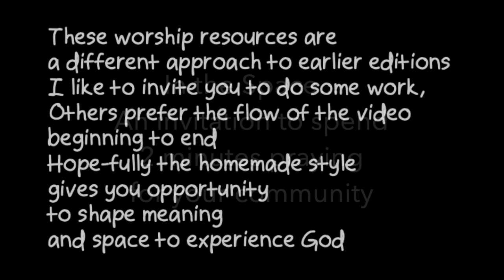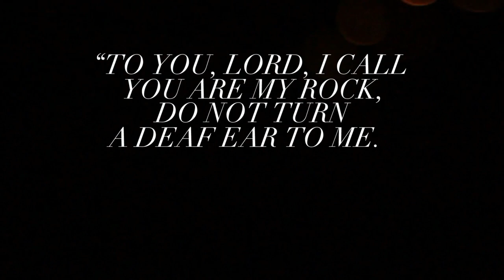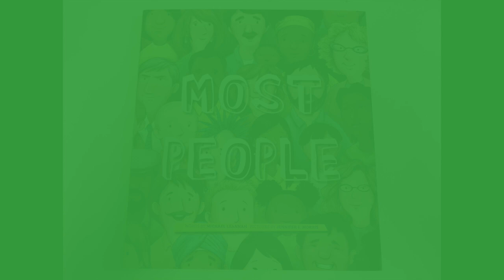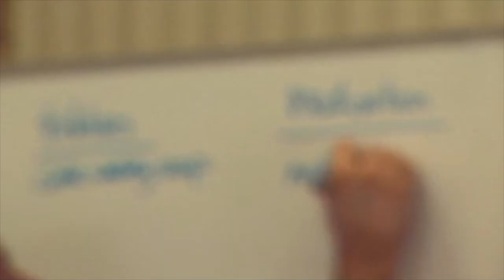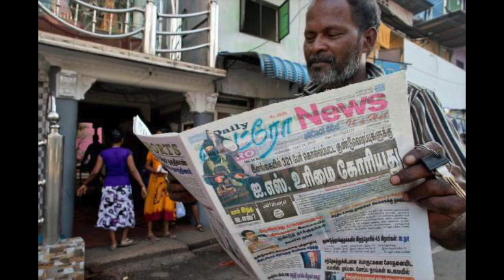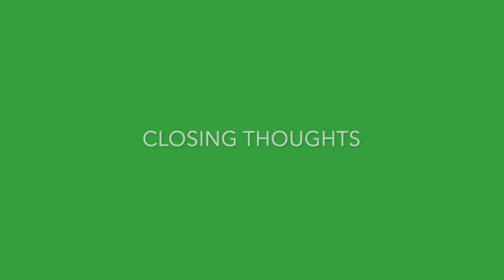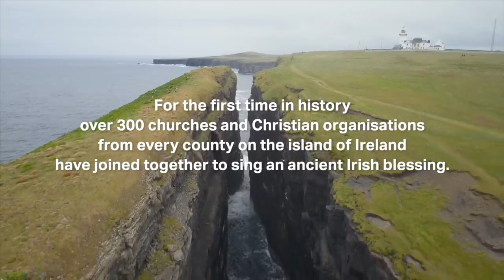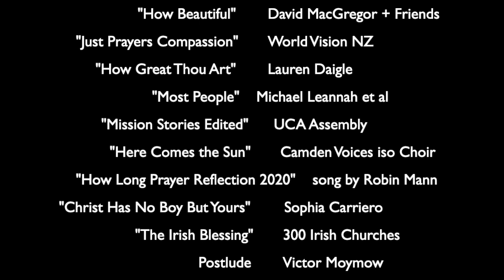Scattered Worship #03 28th June 2020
"At home" resources for worship. discipleship and mission